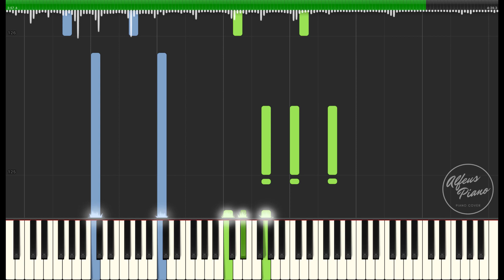SIXTEEN HUNDRED MEN (Ost.1917) | Piano Version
Hope you enjoy my piano interpretation and tutorial for this song!
Happy listening! Happy Learning! and God bless you!

*sorry for misspelling the title in the video
Song : Sixteen Hundred Men
Composer : Thomas Newman
Movie : 1917
I use a program called Synthesia to make tutorial videos like this video